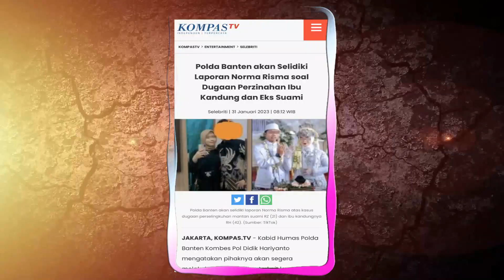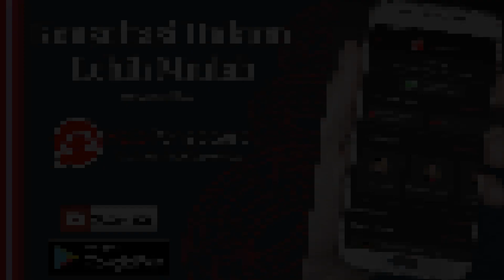GERCEP !! Polda Banten Langsung Selidiki Laporan Norma Risma - HaloPengacara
Setelah Laporan Norma Risma diterima, Polisi langsung gerak cepat melakukan penyelidikan.

Simak ulasan lengkapnya di video ini
Selamat menyaksikan
Salam HaloPengacara